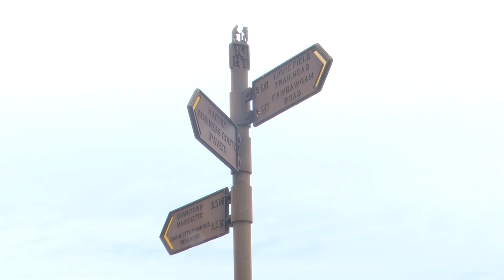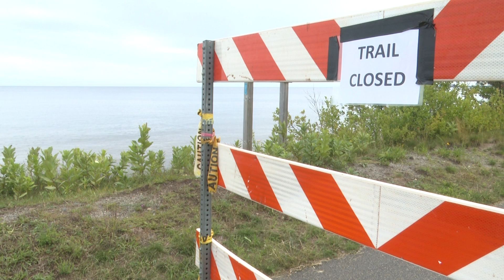Iron Ore Erosion